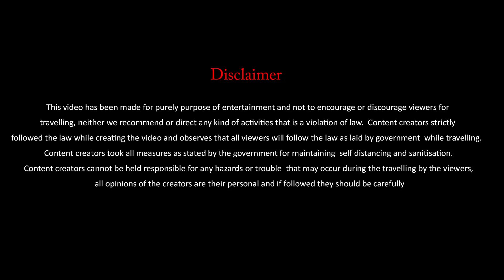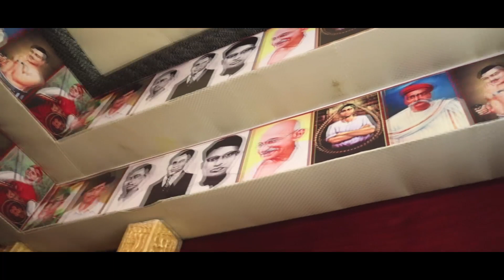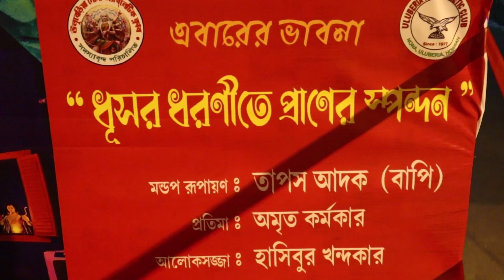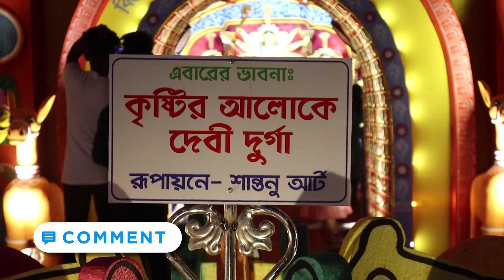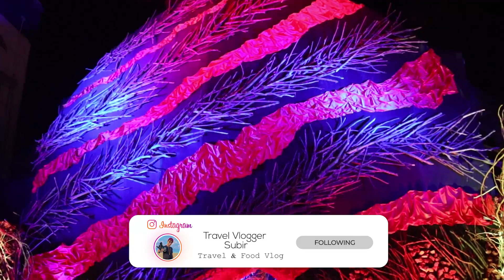উলুবেড়িয়া সেরা দুর্গাপূজা ২০২২ ||Uluberia Durgapuja pandle 2022 || Durga Puja 2022 near Kolkata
দুর্গাপূজা ২০২২ || উলুবেড়িয়া শহর ||Durgapuja 2022 || Uluberia || theme pandal near kolkata

Hi! I’m Subir. On my channel, Travel Vlogger Subir you will find various vlogs and Photography related contents. I love sharing Travel Vlogs, Pre-Wedding Videos and Photography with you